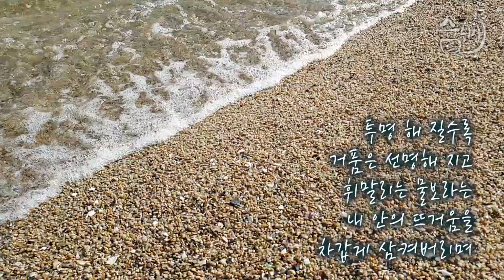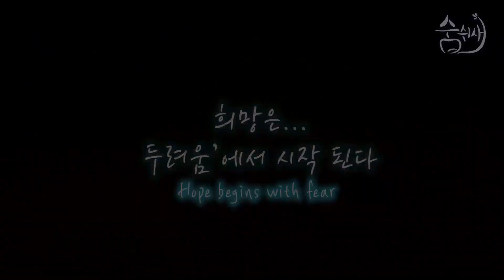당신이꼭알아야할모든것/두려울 때 해야 하는 한가지#차분하게천천히 잠시휴식이필요할때/희망의 시작/나를 사랑하는 방법/눈감으면 보인다/사랑해야 할 때/느림의 미학/파도가 느리게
- 느림으로 시작하는 그것
   It starts with slow-

하염없이 쏟아지는
아우성 아우성
그 안에...
흐느끼는 작은 속삭임
떨리는 흔들림에 부서지는
설레임 설레임

하얗게 밀려오는 그리움 그리움
잔잔하게 흔들어대는 두근거림은

또 다른
시작'이다

투명 해 질수록
거품은 선명해 지고
휘말리는 물보라는
내 안의 뜨거움을
차갑게 삼켜 버리며
느리게... 천천히...
작은 알갱이 하나하나로
소리 없이

하나씩 하나씩
벗겨낸다

보이면서도
보이지 않는 것
설레면서도
두려운 것

희망은...
두려움에서 시작 된다

소리없는 빛처럼
꿈은 들리지 않는다
움직임에 그림자가 드리워지듯
꿈도 두드려야
펼쳐질 테니..

희망도 사랑도
그렇게 시작되는 거..
아닐까?
madojun-

♡숨을쉬는틈새♡
      -바람꽃영 -